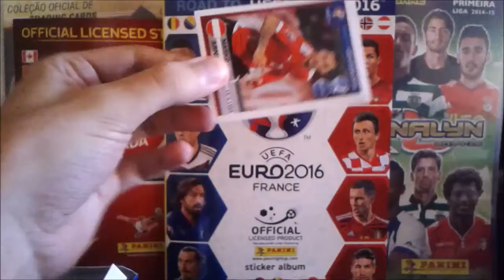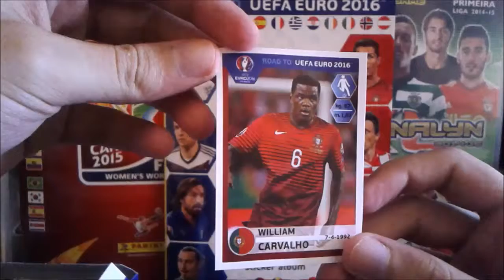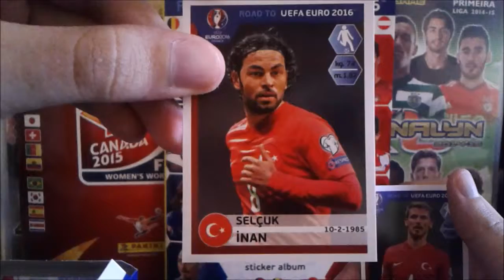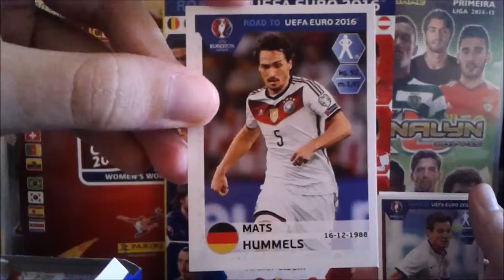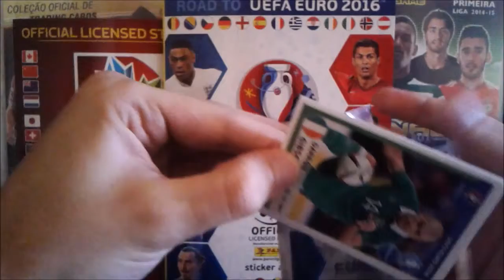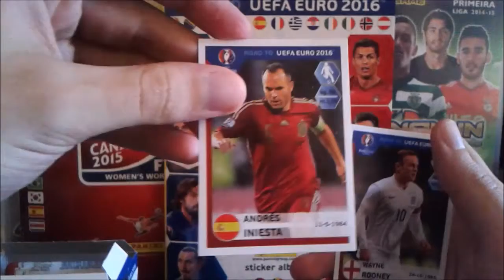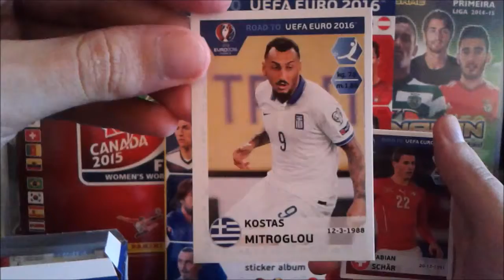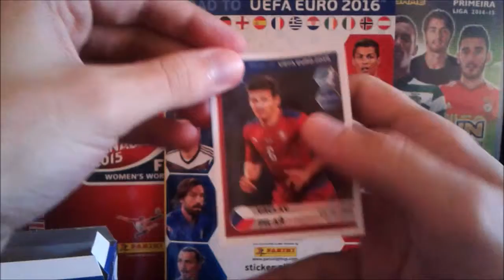Road to EURO 2016 - Full Box Break 3/3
For more reviews, guides, tips and much more info about sticker and card collections, please